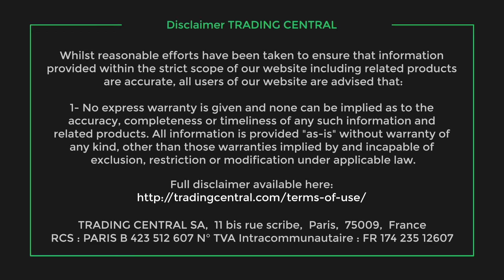L'actualité du CAC 40 à la clôture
L'indice Cac 40 a lâché 0.83% à 6534.79 points mardi.